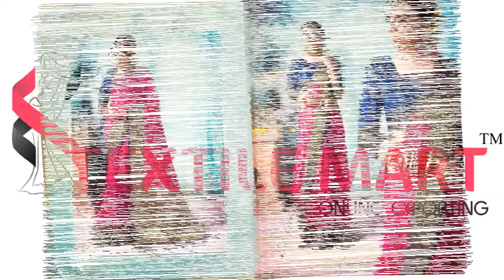Buy Kiana Kanchi Silk Catalog at Cheapest Price online in Textile Mart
Kiana Kanchi Silk

SKU : 15018
Availability : In Stock
MOQ : Full Catalog
Catalog Pieces : 14
Per Piece Rate : 1661
+ 5% GST Extra Sell Price : 23254 + 5% GST Extra
Attribute Value
Fabric  Silk
Brand  Kianaa